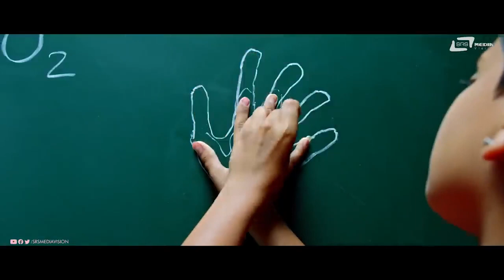Chandranenu Chanda | Master Adithya | Mythri | Kannada Video Song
Watch Chandranenu Chanda  Video Song from the film Mythri on Srs Media Vision Entertainment Channel..!!!
📺 Banner: Omkar Movies
📺 Film: Mythri
📺 Producer: N S Rajkumar (Vajreshwari Kumar)
📺 Director: B M Giriraj
📺 Starcast: Puneeth Rajkumar, Mohan Lal,
Athul Kulkarni, Ravi Kale, Master Adithya, Archana
📺 Lyrics: H S Venkateshmurthy,
Yogaraj Bhat, Jayanth Kaikini,
Sharanya Gaonkar, B M Giriraj
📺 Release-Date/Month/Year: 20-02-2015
Song : Chandranenu Chanda
Singer : Kailash Kher
Lyrics : B M Giriraj